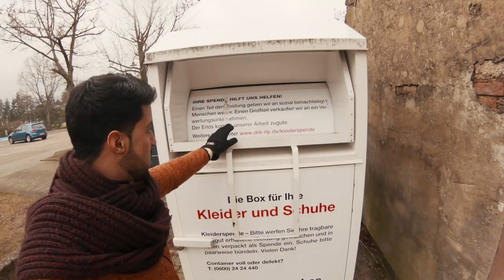My first Gopro7black Vlog // New year Morning 2019🎉🎊جولة صباحية في العام الجديد بعد ليلة صاخبة ب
hey everyone , this is for everyone who dosent understand my Moroccan language; soo today in this My first vlog with my new GOPRO7black and its the first day in the new year 2019 ,im just showing you how it looks like in the village where i live after lots of fireworks last-night